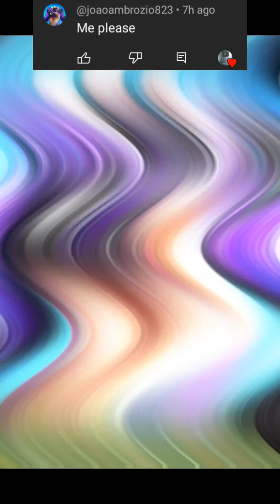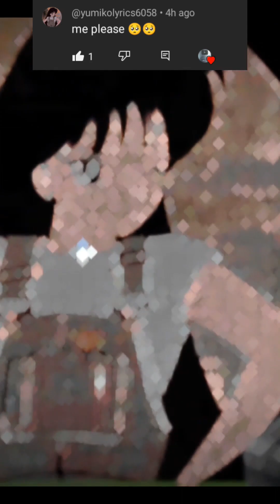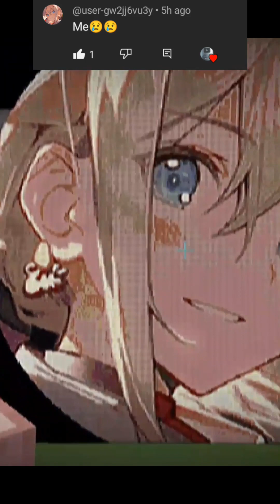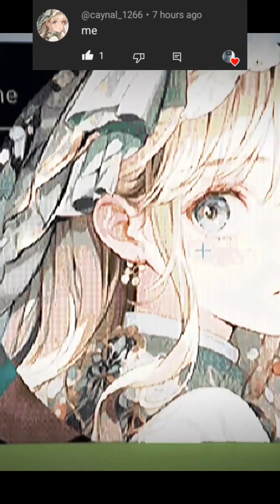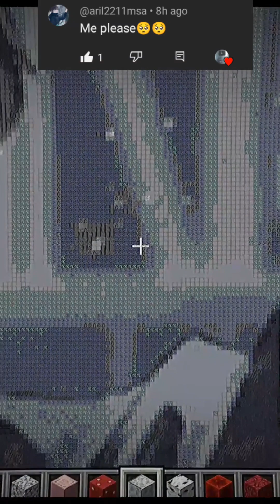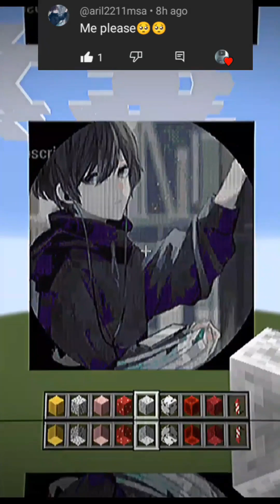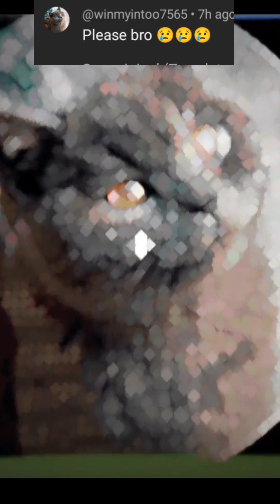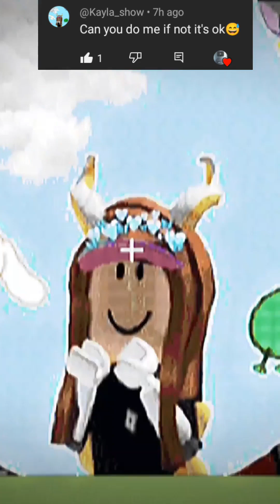Profile Pixel FULL Compilation of Character Creations (March 27, 2024)short uploads